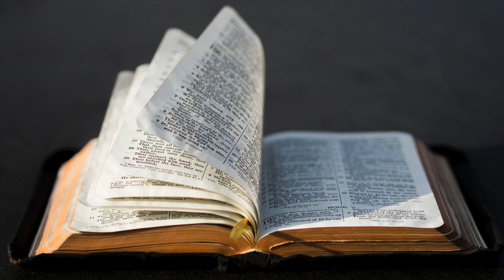Psalm 119 - MEM (Time for Truth!) Study 13